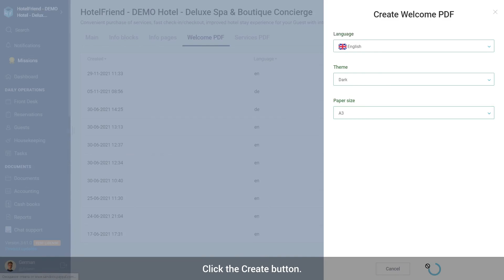How to create a Welcome PDF in the HotelFriend System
You can create a welcome document and place it in all public areas. This will help guests to familiarize themselves with the information and always be in touch. Here is how to generate a Welcome PDF in the HotelFriend Smart Property Management Software.